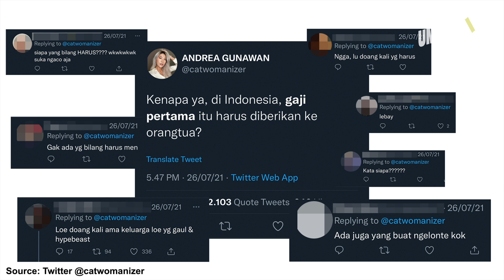Jujur Bicara Seks - Uncensored with Andini Effendi Ep.2: Andrea Gunawan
Bicara soal kesehatan reproduksi, healthy sex behavior, dan eksplorasi apa yang kita suka dalam berhubungan, belum lumrah dibahas secara gamblang. Episode ini akan membahas semuanya bersama Sexual Health Activist dan Content Creator, Andrea Gunawan atau @catwomanizer. Andini Effendi membuka percakapan mulai dari sexual health hingga operasi plastik.

Uncensored bersama Andini Effendi ingin memulai percakapan mengenai isu yang kerap dianggap tabu. The Elephant in the Room adalah topik yang diketahui semua orang, namun tidak berani membicarakannya. Dengan berdiskusi secara terbuka, kami harap masyarakat bisa lebih terbuka pikiran dan hatinya.

New episode drops every Thursday!

Timestamps

00:00 Latar belakang Andrea
04:40 Awal mula karir
08:49 Awal mula jadi sexual health activist
10:30 Konten yang menarik buat audience
15:58 Andrea’s intention about being open on social media
20:00 Responsible sexual behavior
26:03 Healthy relationship
33:58 Operasi plastik
39:10 Efek dari operasi plastik
44:56 Andrea’s big plans